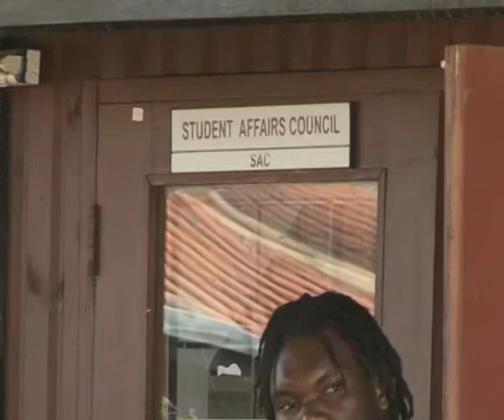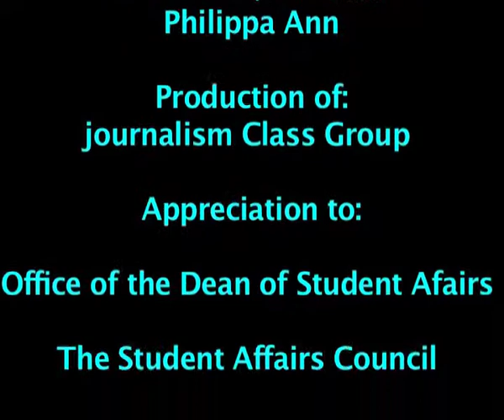The United States International University student experience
United States international University 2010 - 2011 Documentary.